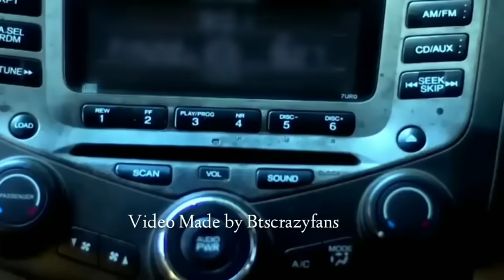Taekook fase forest main ❤️You have to love me❤️ (Part 7) {Hindi dubbing} taekooklovestory 💞💗❤️💞❤️💗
Taekook fase forest main Taekook fight 😍☺️